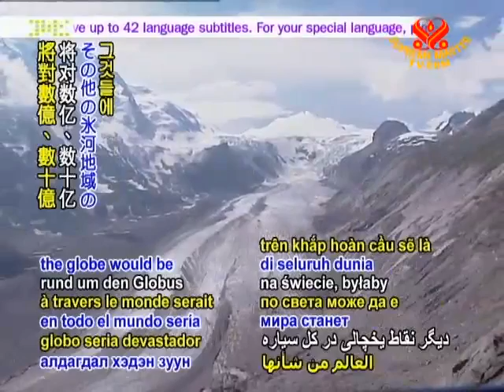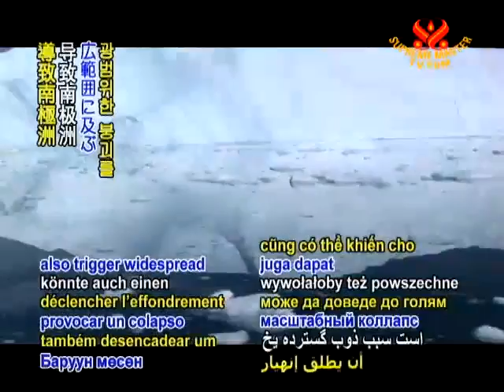全球暖化使高山冰河平均萎縮27%，阿爾卑斯山萎縮90%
Smtv  11/01/23
《自然地球科學》（Nature Geoscience）網路雜誌最近刊登1篇研究顯示，美國阿拉斯加大學（University of Alaska）的地球物理學家以40年時間研究300多條冰河，他們預估在本世紀末之前，高山冰河將萎縮平均27％的幅度，像紐西蘭等地的冰河體積可能萎縮79％，而歐洲阿爾卑斯山（Alps）更是驚人，可能萎縮90％。全球冰川地區的萎縮，將對數億、數10億仰賴冰川水源的人口造成災難性影響，同1批科學家也在另1份研究中，以電腦模擬方式顯示我們如果停止所有二氧化碳的排放，二氧化碳的暖化效應仍將持續數百年使全球氣溫超過相當危險的攝氏3.4度增幅，使得南冰洋（Southern Ocean）等等的海洋暖化，導致南極洲西部冰原（West Antarctic Ice Sheet）大規模崩解，屆時海平面預計會上升5到7米帶來明顯的災害。